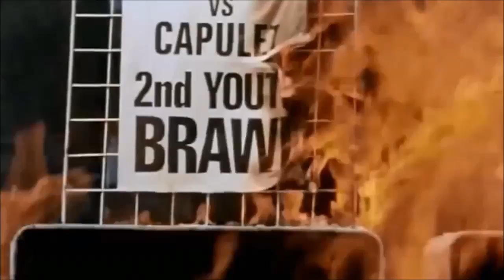Shakespeare Loves Intro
Intro for the lesson